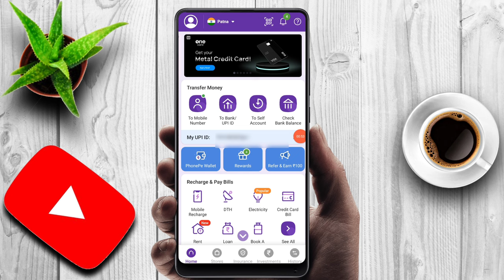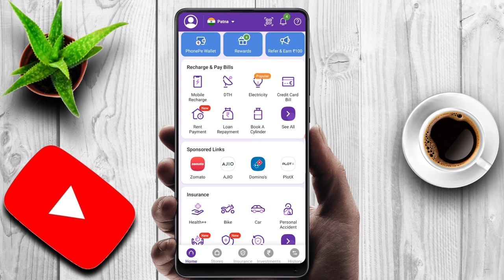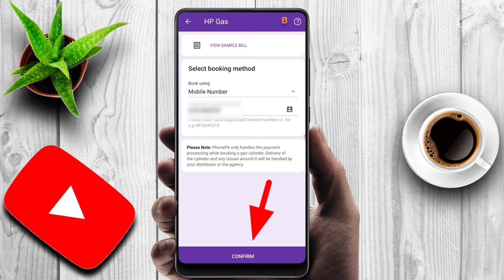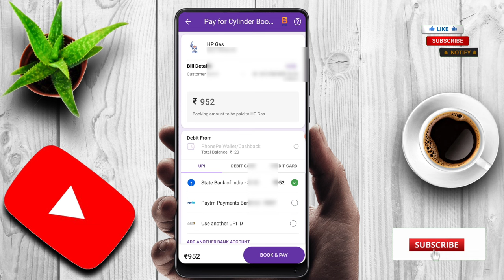Phonepe se gas cylinder kaise book karen 2024 | how to book gas cylinder on phonepe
is video me maine apko bataya hai ke Phonepe se gas book karen, aue doston is tarah ki interesting video dekhne ke liye mere channel ko subscribe kar len aur bell 🔔 icon jarur dabaye jis se apko new video ka notification sabse pahle pahuche.

Your Queries 👇...

Phonepe gas cylinder book
how to book gas cylinder on phonepe
phonepe
phonepe Indian gas booking
phonepe bharat gas booking
phonepe gas bill payment
phonepe se gas cylinder kaise book kare
phonepe se gas cylinder kaise book karen
phonepe se gas cylinder kaise book karte hai
phonepe se gas cylinder kaise book kiya jata hai
phonepe se hp gas cylinder kaise book karen
phonepe se indian gas cylinder kaise book karen
phonepe se gas cylinder kaise book karen 2024